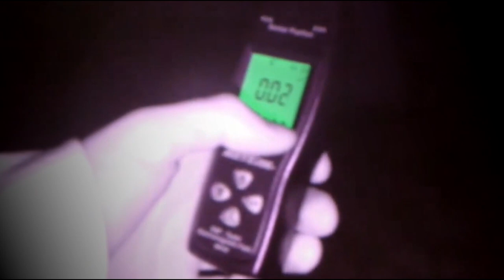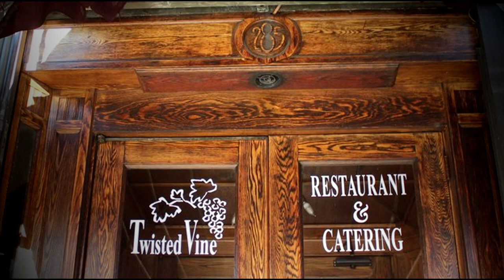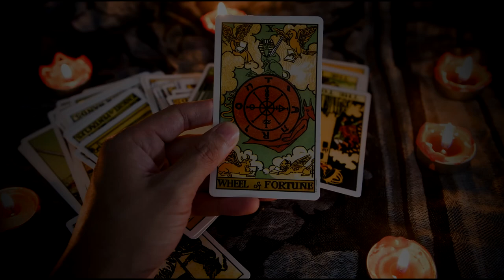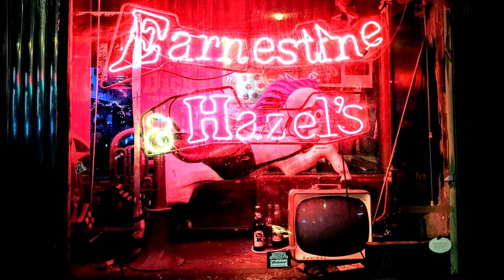Top Ten Haunted Restaurants and Bars in America.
These 10 spooky bars offer much more than spirits by the glass. Join us as we explore the top ten haunted restaurants and bars in America. Get ready for a chilling adventure filled with ghostly encounters and delicious food.